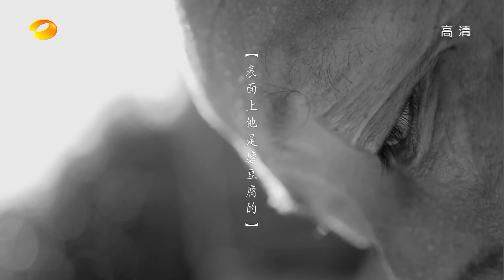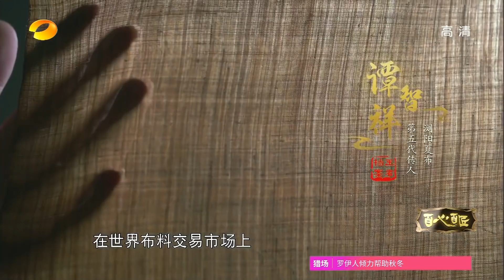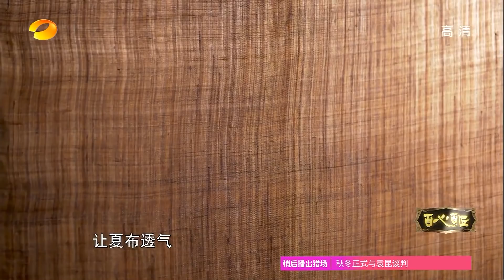《百心百匠》第5期20171127：柯蓝带你一起唤醒夏布的记忆【湖南卫视官方频道】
本期看点：柯蓝带你一起唤醒夏布的记忆
更新时间：每周一至周四

节目简介：《百心百匠》用年轻人喜欢的表达方式讲述中华传统文化的传承价值，是对中国传统文化传承之路的探索。节目邀请李亚鹏、孙楠、柯蓝、许亚军、李艾、李泉、喻恩泰、吴晓波、老狼、马艳丽等名人精英探访民间匠人，一对一向匠人学习传统技艺，通过讲述名人深度体验的故事，展现传统文化发展现状，揭示传承匠心的意义与价值。